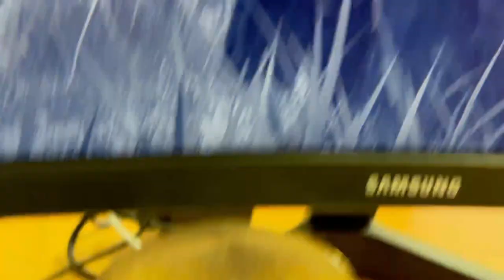Elden ring [Sus-Run] #19°: La RESISTENZA del GIGANTE di FUOCO!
Buon Godo day a tutti voi, oggi si torna nel fantastico mondo di Elden Ring! In questo episodio ci dedicheremo all'esplorazione della Vetta dei Giganti, un luogo pieno di nemici straordinari. Inizieremo eliminando Borealis, un drago con il potere del ghiaccio, per poi passare ad affrontare Vyke, uno dei personaggi più interessanti di tutto Elden Ring. Conquisteremo il presidio dei guardiani, per ottenere un libro molto importante, che ci permetterà di usare stregonerie di fuoco veramente forti; subito dopo elimineremo Okina, per ottenere una delle armi più forti del gioco, la mitica Rivers of Blood. Nel finale combatteremo il Gigante di Fuoco, per poi salutare Melina, che prima di completare il suo dovere, ci introdurrà al nostro prossimo obiettivo... cioè Farum Azula! Vi ringrazio per il supporto, che il Godo sia con voi, e ci vediamo presto!

0:00 : Introduzione
2:00 : Borealis
3:50 : Vyke
5:30 : Presidio dei guardiani
7:20 : Okina
8:30 : Momento Sus
9:40 : Gigante di Fuoco
13:50 : Melina
15:20 : Finale & Saluti